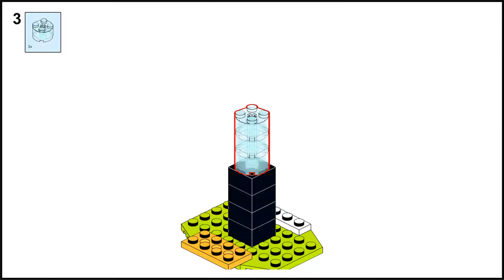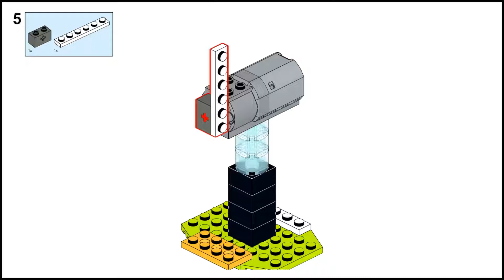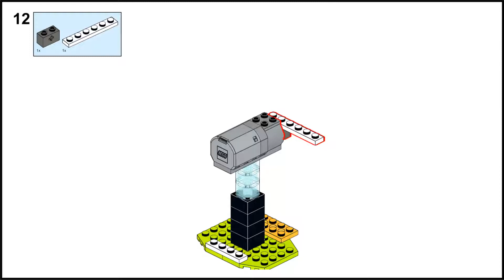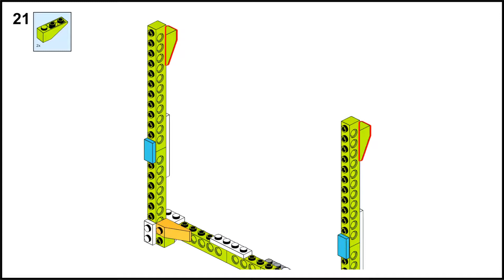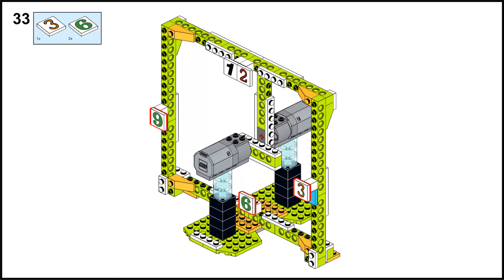Lego WeDo 2.0 ⚙️ RELOJ | CLOCK WeDo 2.0 | TUTORIAL ✔️ LEGO WEDO 2.0 (45300)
Lego WeDo 2.0 manual de construcción paso a paso de un Reloj ✅